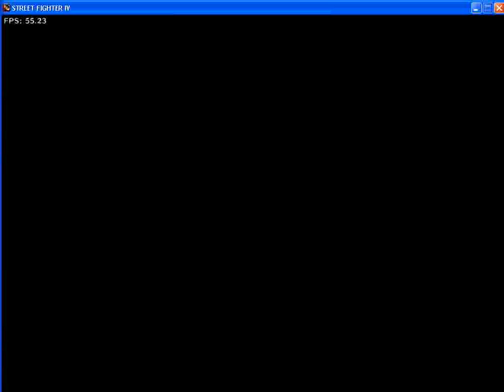street fighter IV the last warrior is?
who will be the best on this match let's see now on street fighter IV the last warrior is?